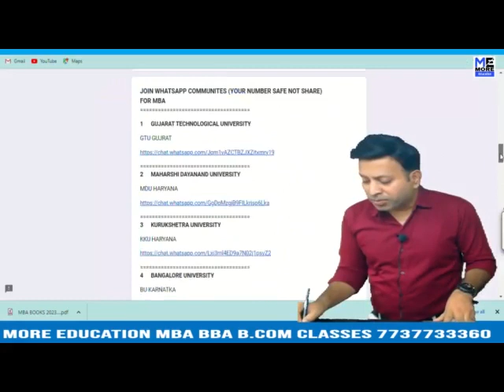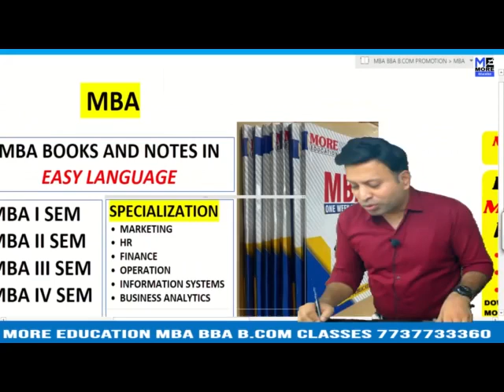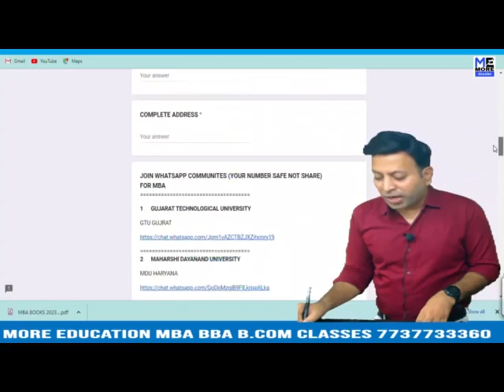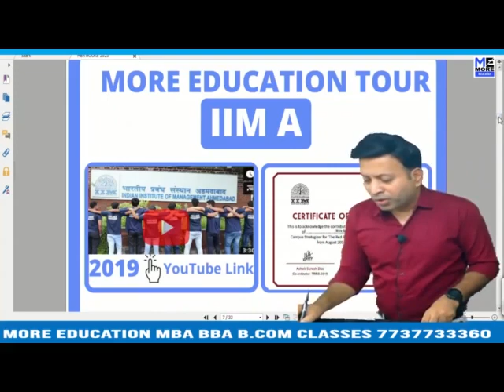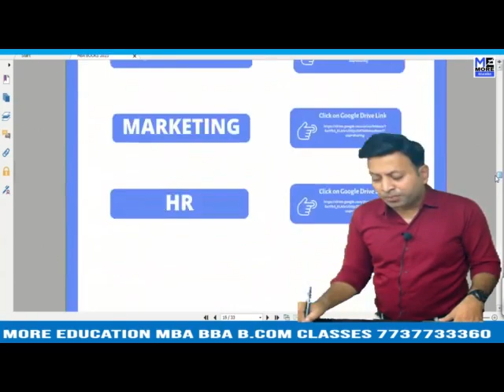BU BHOPAL MBA BOOKS OPERATIONS & SUPPLY CHAIN|ONE WEEK SERIES MBABU BHOPALVIDEOS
BU BHOPAL MBA BOOKS BUSINESS ANALYTICS|MBA|BU BHOPAL|ONE WEEK SERIES
BU BHOPAL MBA BOOKS BUSINESS STATISTICS |MBA|BU BHOPAL|ONE WEEK SERIES
BU BHOPAL MBA BOOKS COST AND MANAGEMENT ACCOUNTING|MBA|BU BHOPAL|ONE WEEK SERIES
BU BHOPAL MBA BOOKS ECONOMICS|MBA|BU BHOPAL|ONE WEEK SERIES
BU BHOPAL MBA BOOKS FINANCE|MBA|BU BHOPAL|ONE WEEK SERIES
BU BHOPAL MBA BOOKS FOM |MBA|BU BHOPAL|ONE WEEK SERIES
BU BHOPAL MBA BOOKS HR |MBA|BU BHOPAL|ONE WEEK SERIES
BU BHOPAL MBA BOOKS INFORMATION SYSTEMS|MBA|BU BHOPAL|ONE WEEK SERIES
BU BHOPAL MBA BOOKS IT |MBA|BU BHOPAL|ONE WEEK SERIES
BU BHOPAL MBA BOOKS MARKETING |MBA|BU BHOPAL|ONE WEEK SERIES
BU BHOPAL MBA BOOKS OB|MBA|BU BHOPAL|ONE WEEK SERIES
BU BHOPAL MBA BOOKS OPERATIONS & SUPPLY CHAIN|MBA|BU BHOPAL|ONE WEEK SERIES
BU BHOPAL MBA BOOKS PDF|MBA|BU BHOPAL|ONE WEEK SERIES
BU BHOPAL MBA BOOKS|MBA|BU BHOPAL|ONE WEEK SERIES
BU BHOPAL MBA NOTES BUSINESS ANALYTICS|MBA|BU BHOPAL|ONE WEEK SERIES
BU BHOPAL MBA NOTES BUSINESS STATISTICS |MBA|BU BHOPAL|ONE WEEK SERIES
BU BHOPAL MBA NOTES COST AND MANAGEMENT ACCOUNTING|MBA|BU BHOPAL|ONE WEEK SERIES
BU BHOPAL MBA NOTES ECONOMICS|MBA|BU BHOPAL|ONE WEEK SERIES
BU BHOPAL MBA NOTES FINANCE|MBA|BU BHOPAL|ONE WEEK SERIES
BU BHOPAL MBA NOTES FOM |MBA|BU BHOPAL|ONE WEEK SERIES
BU BHOPAL MBA NOTES HR |MBA|BU BHOPAL|ONE WEEK SERIES
BU BHOPAL MBA NOTES INFORMATION SYSTEMS|MBA|BU BHOPAL|ONE WEEK SERIES
BU BHOPAL MBA NOTES IT |MBA|BU BHOPAL|ONE WEEK SERIES
BU BHOPAL MBA NOTES MARKETING |MBA|BU BHOPAL|ONE WEEK SERIES
BU BHOPAL MBA NOTES OB|MBA|BU BHOPAL|ONE WEEK SERIES
BU BHOPAL MBA NOTES OPERATIONS & SUPPLY CHAIN|MBA|BU BHOPAL|ONE WEEK SERIES
BU BHOPAL MBA NOTES PDF|MBA|BU BHOPAL|ONE WEEK SERIES
BU BHOPAL MBA NOTES|MBA|BU BHOPAL|ONE WEEK SERIES
BU BHOPAL MBA VIDEOS BUSINESS ANALYTICS|MBA|BU BHOPAL|ONE WEEK SERIES
BU BHOPAL MBA VIDEOS BUSINESS STATISTICS |MBA|BU BHOPAL|ONE WEEK SERIES
BU BHOPAL MBA VIDEOS COST AND MANAGEMENT ACCOUNTING|MBA|BU BHOPAL|ONE WEEK SERIES
BU BHOPAL MBA VIDEOS ECONOMICS|MBA|BU BHOPAL|ONE WEEK SERIES
BU BHOPAL MBA VIDEOS FINANCE|MBA|BU BHOPAL|ONE WEEK SERIES
BU BHOPAL MBA VIDEOS FOM |MBA|BU BHOPAL|ONE WEEK SERIES
BU BHOPAL MBA VIDEOS HR |MBA|BU BHOPAL|ONE WEEK SERIES
BU BHOPAL MBA VIDEOS INFORMATION SYSTEMS|MBA|BU BHOPAL|ONE WEEK SERIES